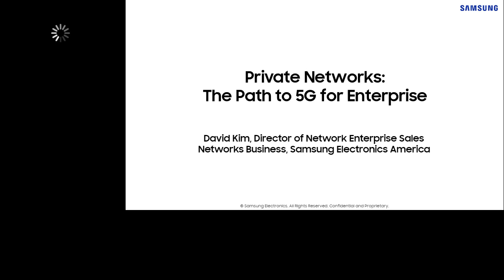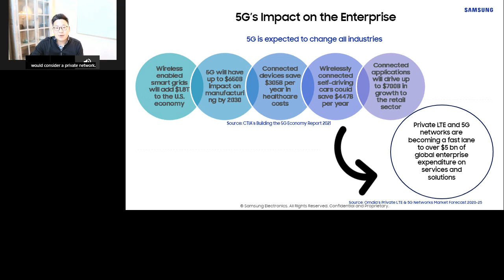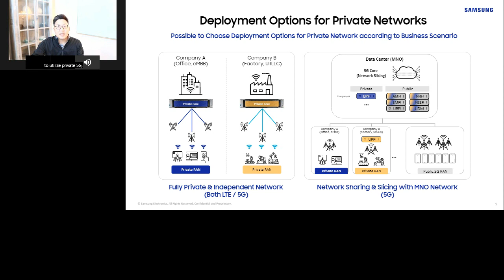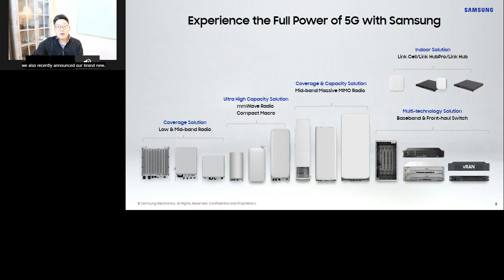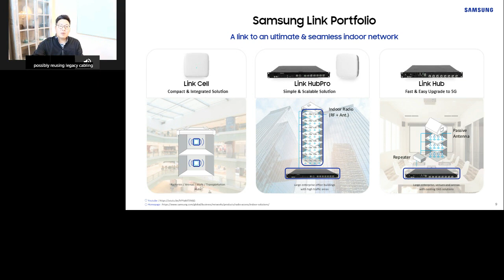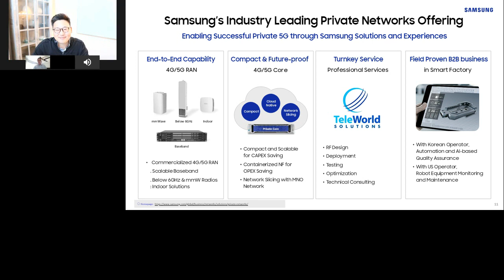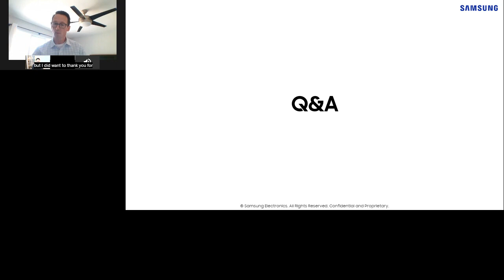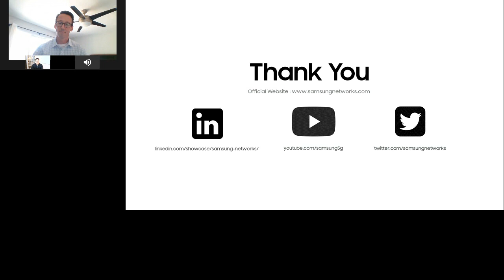The Path to 5G for Enterprise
The shift towards 5G has finally begun and this next generation is expected to not only transform our daily lives but will also play a vital role in the technology stack for businesses across all industries. Samsung provides an overview of 5G’s impact on enterprise, the benefits of a 5G private network and Samsung’s private network solutions and services.